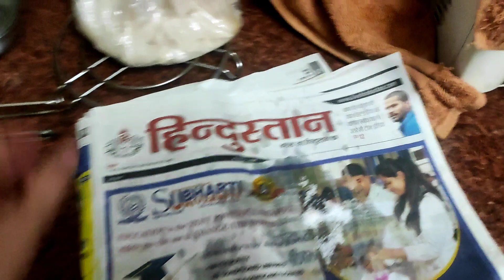Navratri vlog | व्रत में कैसे बनाये सिंघाड़े के आटे के पराठे